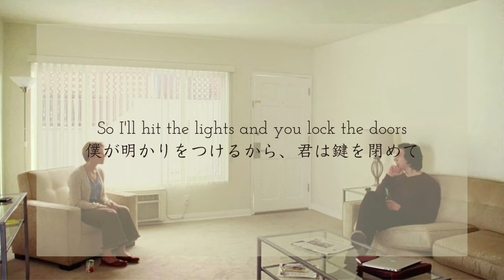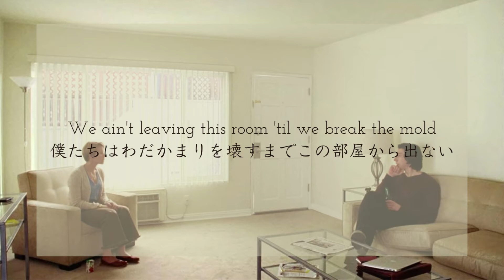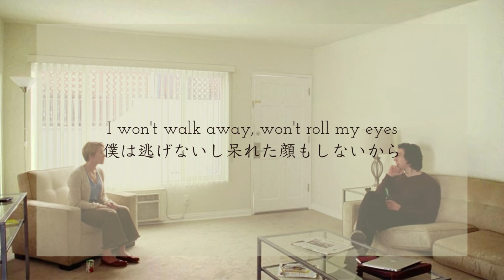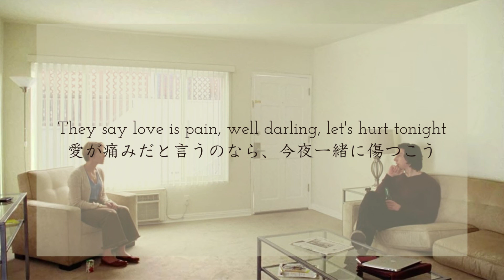One Republic - Let’s hurt tonight[和訳/lyrics]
いい歌ー
関係修復できたらいいよね